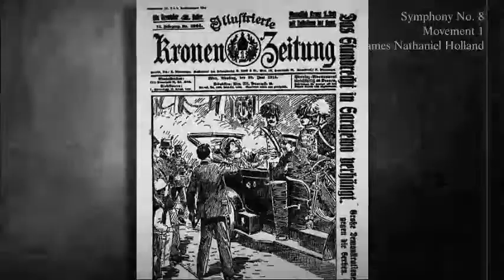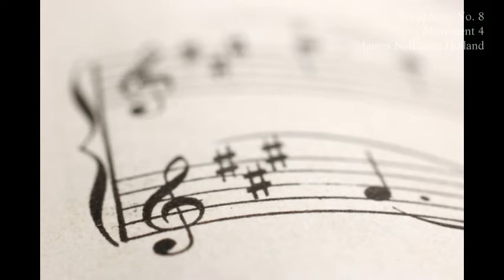Symphony No 8, In 4 Movements for Orchestra, American composer J.N. Holland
Movement I 0:00
Movement II 13:22
Movement III 21:06
Movement IV 23:11

World War I Film Clips, Public Domain, Other personal or Creative Commons, Music and Video